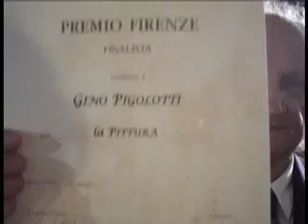pigolotti premio ok.mp4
L'artista Pigolotti premiato a Firenze

L'opera selezionata è stata esposta al Caffè Giubbe Rosse

Continua il successo dell'artista valtiberino Gino Pigolotti che in questi giorni ha ricevuto un prestigioso riconoscimento a Firenze

di Elena Girolmoni